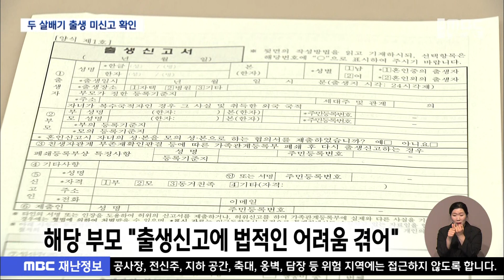지역도 '유령 영아' 속속 확인/대전MBC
"천안에서 부모가 출산 뒤 출생신고를 하지 않고 방치했던 두 살배기 아이가 발견되는 등,이른바 '유령 아동'에 대한 수사가 본격화하고 있습니다."